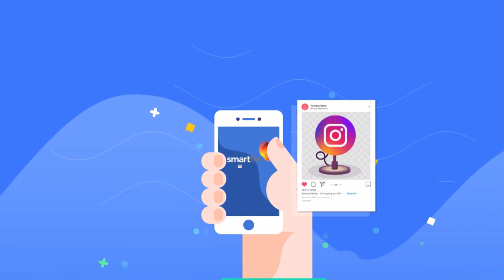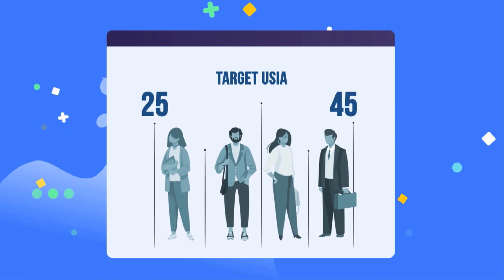Wakaf Sebagai Solusi Terhadap Masalah Lingkungan | Smart Syariah